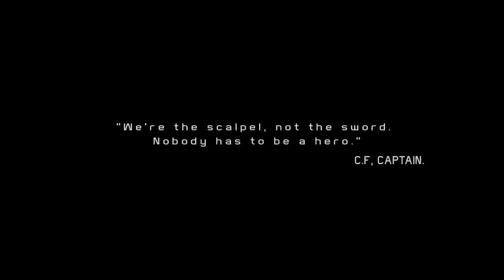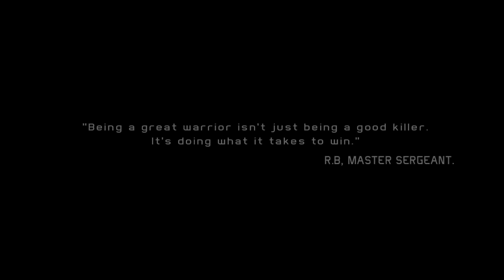Ghost Recon: Future Soldier 'Documentary Trailer Trailer' TRUE-HD QUALITY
Discover what the life of a Ghost team member looks like from the inside.
Platforms: Playstation 3, Xbox 360 & PC
Publisher: Ubisoft
Developer: Ubisoft Paris
Genre:  Third-Person Shooter
PEGI Rating: RP
Release Date:
US: May 22, 2012